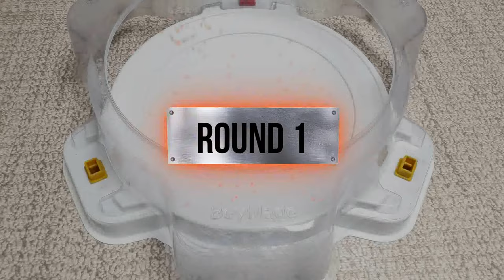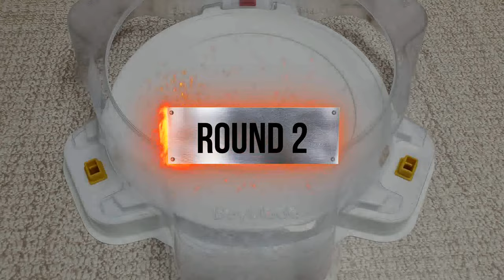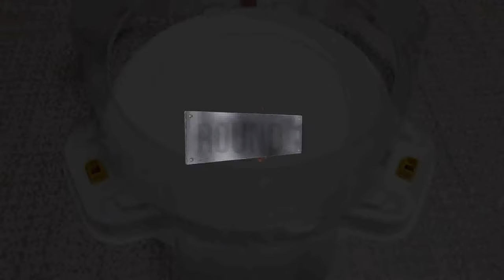【Bushin Ashura VS ALL Beyblade Burst GT marathon】 ベイブレードバースト GT 베이블레이드 버스트 진검 무신 아수라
Beyblade X
Chrome Ryugu

Beyblade Burst
Beyblade X